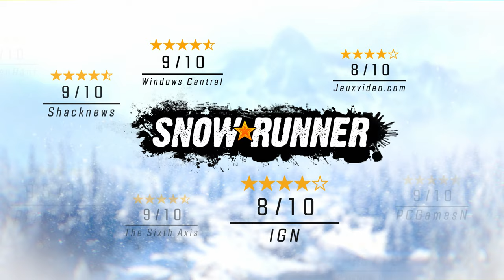SnowRunner - PS5 & Xbox Series Release Date Reveal Trailer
SnowRunner arrives on PlayStation 5 and Xbox Series on May 31st!

SnowRunner, the ultimate off-road simulation by Saber Interactive and Focus Entertainment, is coming to new-gen consoles! Conquer the wilderness of SnowRunner’s vast open world like never before on PlayStation 5 and Xbox Series X|S, with a free upgrade for all existing owners on PlayStation 4 and Xbox One. Check out today’s Release Date Trailer for a peek at the glorious visuals awaiting you on the road on May 31st!

Live the SnowRunner experience with unprecedented power

With the power of the newest console generation, navigate the massively diverse terrain of SnowRunner’s biomes in superb 4K/60 FPS. Watch nature and the elements come to life as you spin the wheels across mud, snow, ice and rivers to complete deliveries and explore the open world solo, or with up to 3 friends regardless of what platform they play on thanks to full crossplay support. The time has come to harness revolutionary physics and treacherously gorgeous environments on Xbox Series X|S, and PlayStation 5 with added Haptic Feedback support to feel every nuance of terrain under your wheels.

SnowRunner and all of its existing content will be available on PlayStation 5 and Xbox Series X|S on May 31st, 2022. SnowRunner and the Year 1 and Year 2 Passes are available on PlayStation 4, Xbox One, Nintendo Switch and PC.